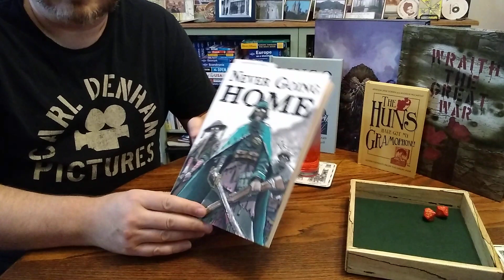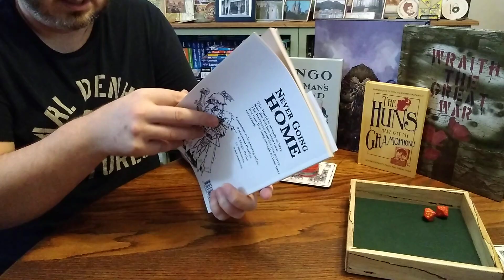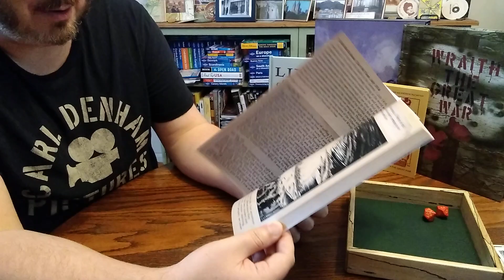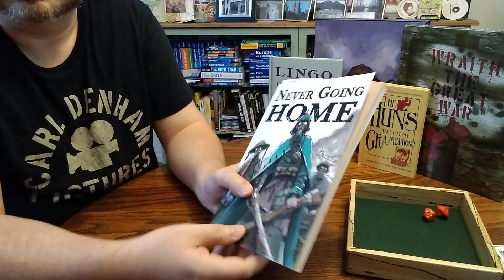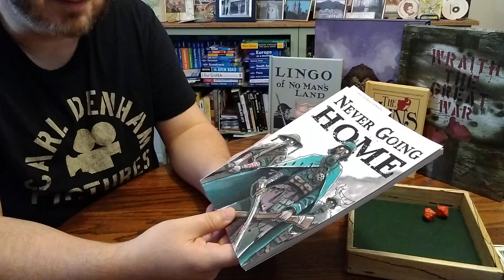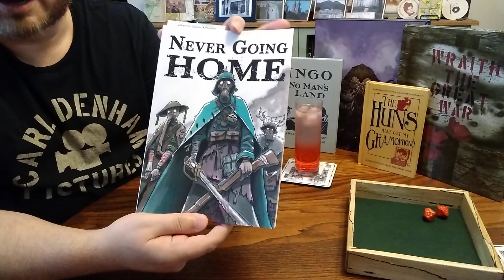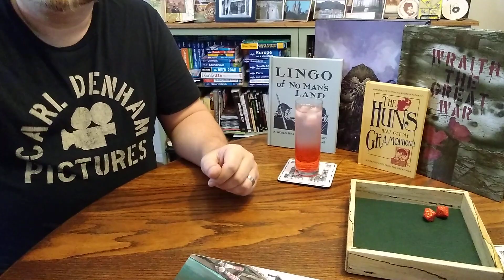First Look at Never Going Home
Amazon Wishlist

Video Notes

In this video, I take a look at Never Going Home from Wet Ink Games.